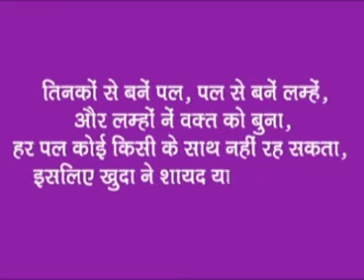Bon Vivant Chandil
Memory Lane of Bon Vivant Spoken English Institute chandil Jharkhand
by sandeep kundu